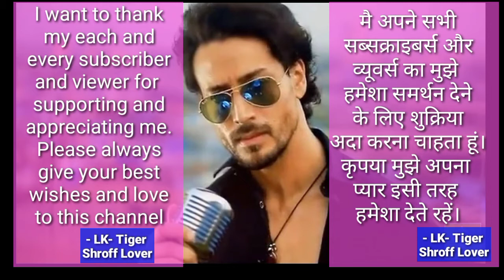LK - Tiger Shroff Lover completed 1K Subscribers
LK - TIGER SHROFF LOVER

     This is to let you all know that this channel has crossed 1000 subscribers now. This is all possible because of your love and support, Thank to each viewer of LK - Tiger Shroff Lover, please keep loving to this channel 🙏

More Video Titles -
LK Tiger Shroff Lover special videos